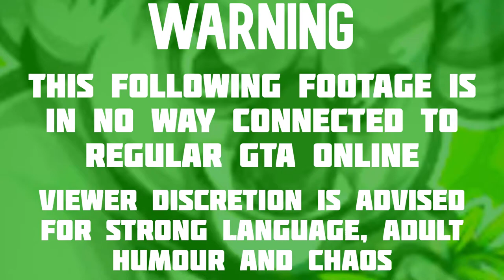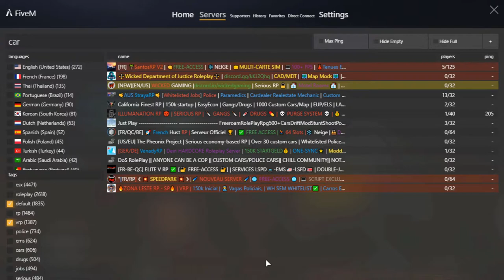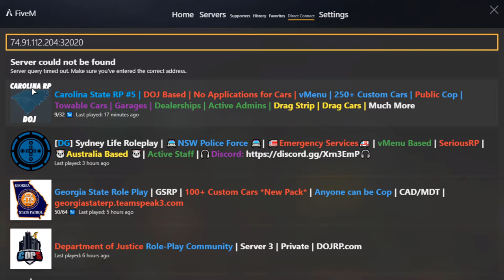WORST SERVER ON GTA RP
Hello guys make sure you like, subscribe, comment and share my videos and enjoy if you would like to see my other content and if you would like to help BravoRP out DONATE BELOW and if you would like to join or BravoRP fans server then join through the link DOWN BELOW